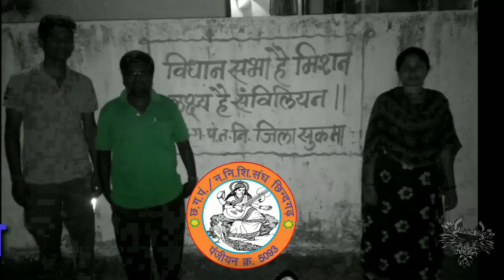Vidhansabha Mission 03